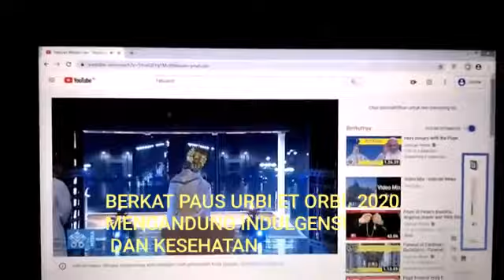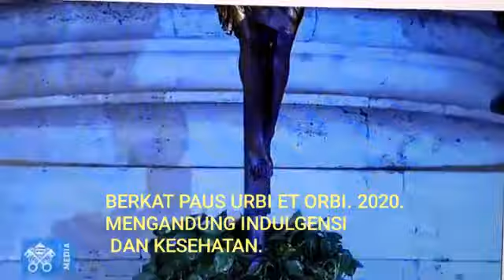BERKAT PAUS URBI ET ORBI. 2020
BERKAT PAUS UNTUK KOTA DAN DUNIA TH 2020.